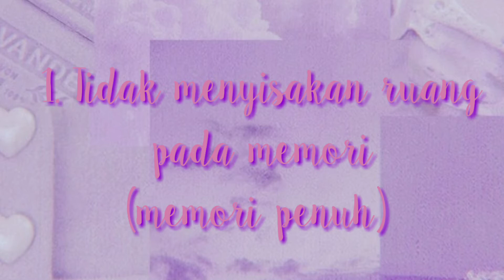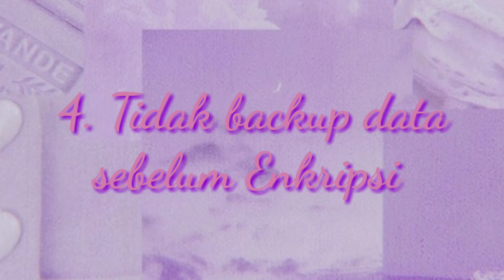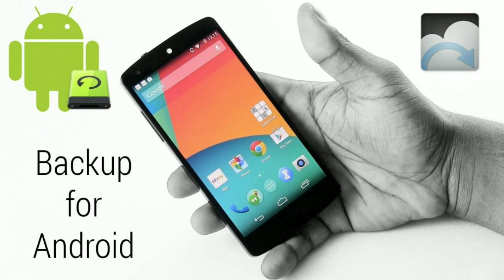Kesalahan yang terjadi saat Enkripsi kartu sd |di Android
Enkripsi bertujuan untuk mengamankan data pada memori untuk menghindari diakses oleh orang lain karna bersifat pribadi enkripsi sering kali digunakan untuk menyimpan file dan data-data penting

Kesalahan enkripsi kartu sd terjadi
Namun banyak kesalahan yang secara tidak sengaja dilakukan sehingga proses enkripsi tidak optimal,cara membuka enkripsi kartu sd samsung j2 prime,kenapa enkripsi kartu sd gagal
Berikut beberapa kesalahan yang sering terjadi saat melakukan enkripsi Kartu sd...

🌸 Aesthetic Background